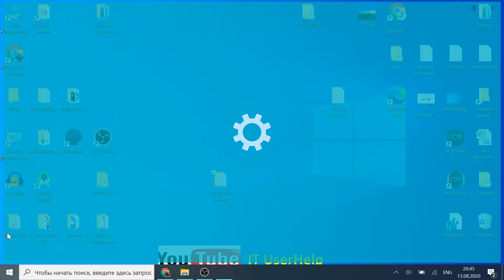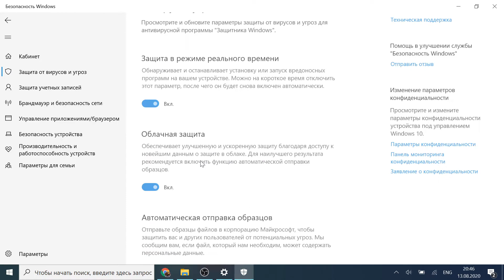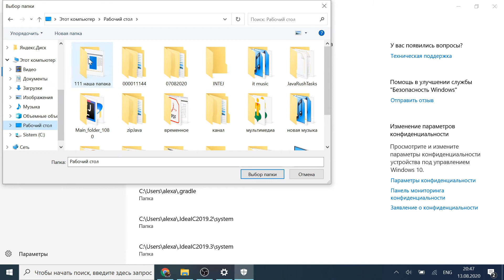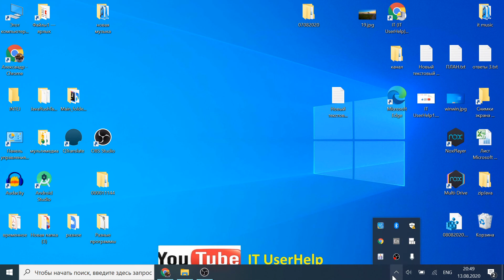Как добавить папку или файл в исключения Windows Defender Защитник